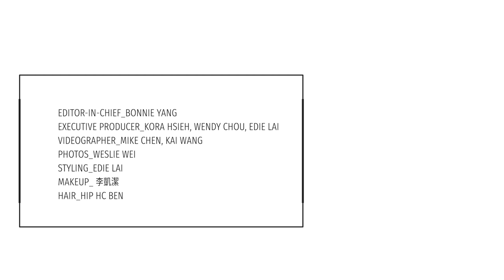Ella的好奇心來源：「改變可以讓人擁有好奇心！發現自己是瑜伽奇才！」｜ELLE 75週年 好奇心俱樂部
味蕾欠療癒？聯名餐點399吃到飽 ▶️